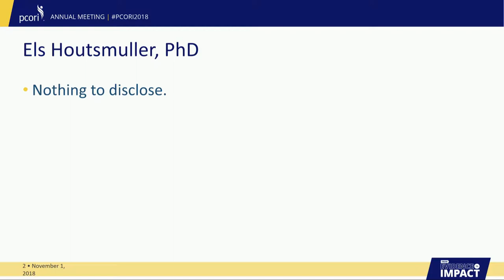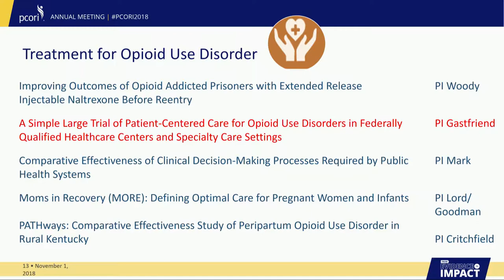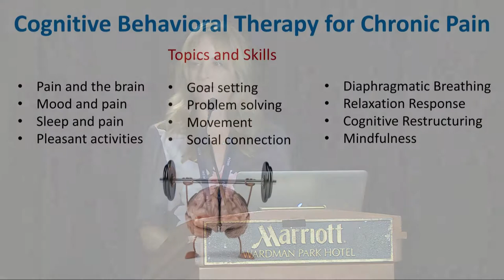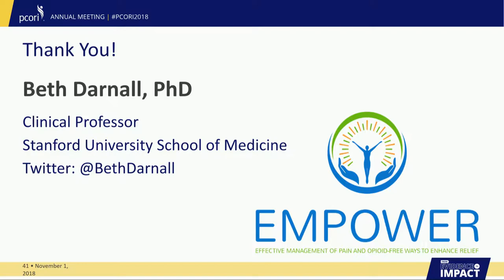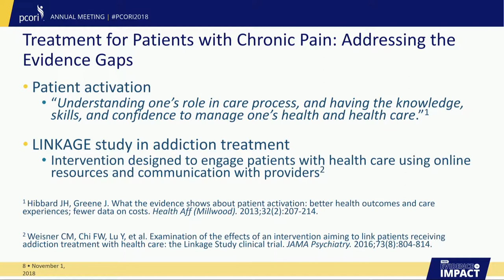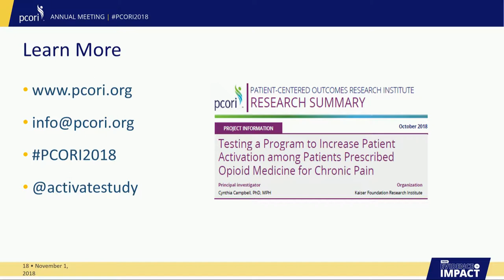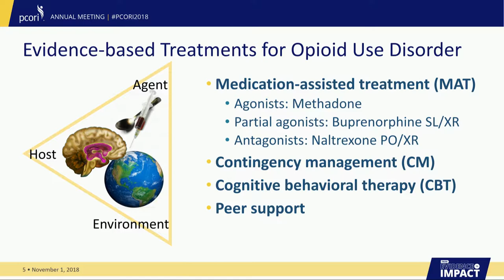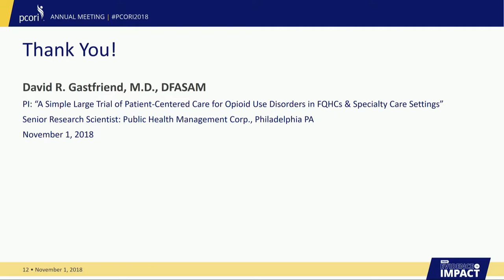Addressing the Opioid Epidemic with Patient-Centered Research